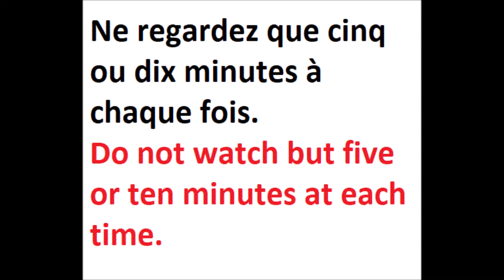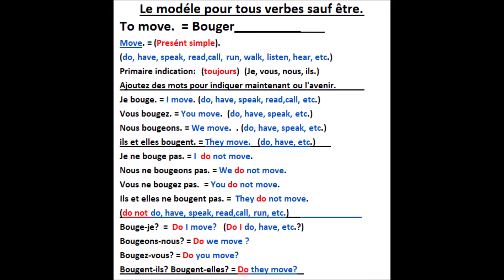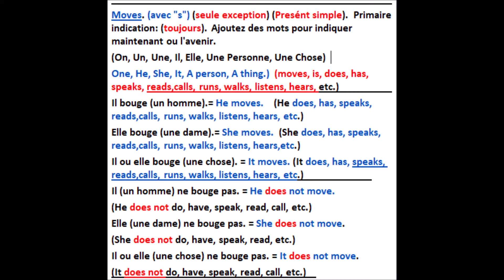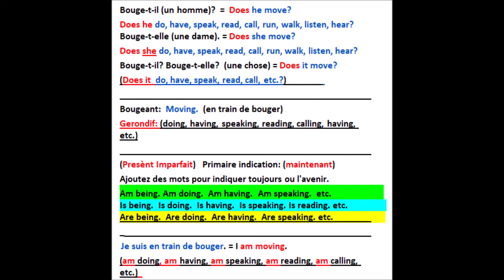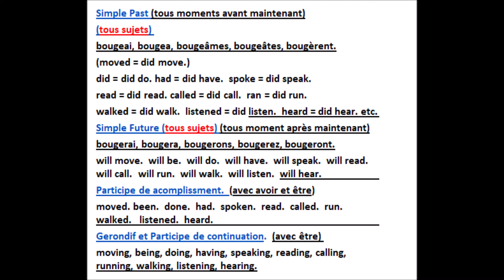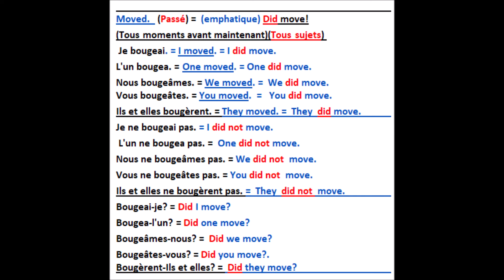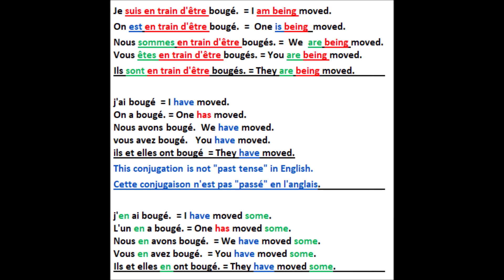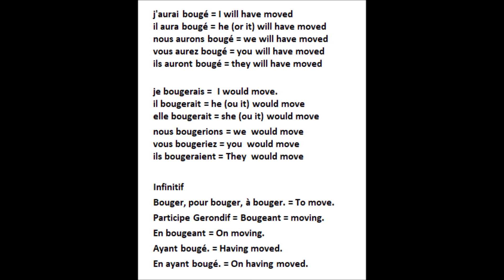Bouger To Move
Modèle du tous verbes sauf être